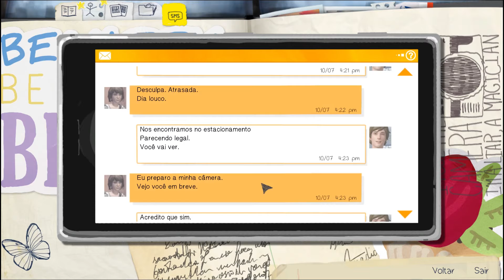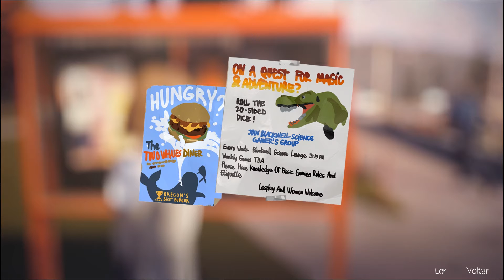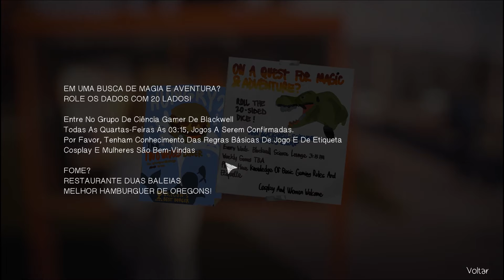Life is strange parte 3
Usem os comentários com sabedoria, deem sugestões de novos games"gratuitos por enquanto", opiniões, perguntas.